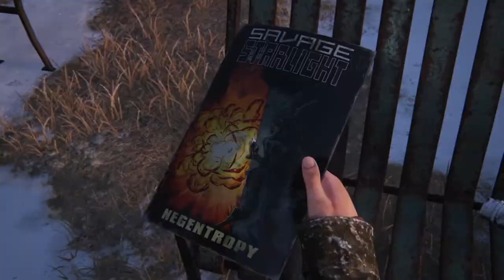The Last of Us Part 1 Remake– All Collectibles Artifacts - Pendants - Chapter 9: Lakeside Resort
All Collectible Locations
Artifacts
Firefly Pendants
Shiv Doors
Safes
Workbenches
Optional Conversations
Chapter 9
Lakeside resort

We would like to thank Sony Interactive Entertainment for providing us with a free game code for review and covering purposes.